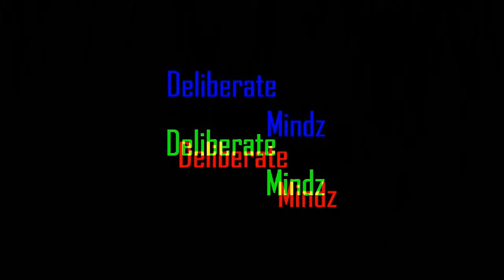SONGSTRESS HERMENIA S. HOLMES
SONGSTRESS HERMENIA S HOLMES is an up & coming R&B/Soul singer from Georgetown, SC . She is currently pushing her single "MERRY GO ROUND".

Face Book: HERMENIA S HOLMES